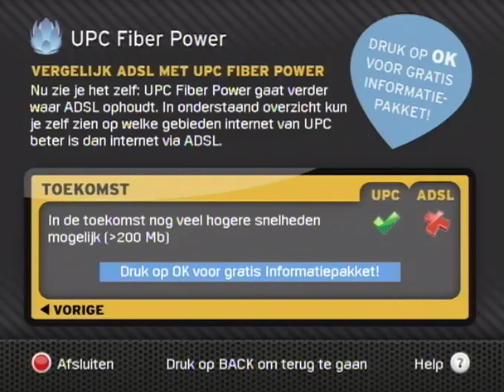UPC Fiber Power Game i-Ad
This red-button interactive advertisment allows viewers to enter a microsite and play a game in response to a commercial for UPC's fast internet packages. In the game, the viewer races against ADSL and UPC Fiber Power 120 to see which is fastest.